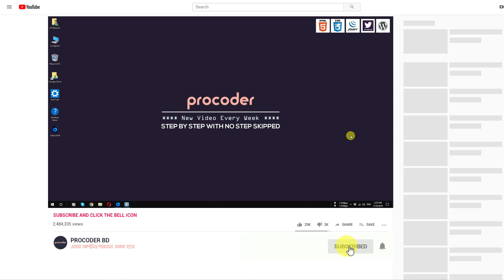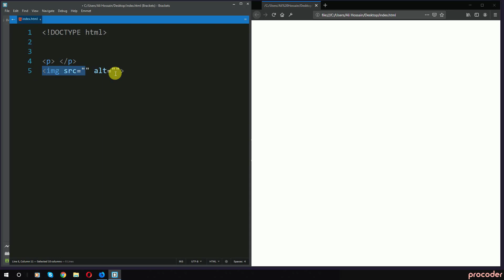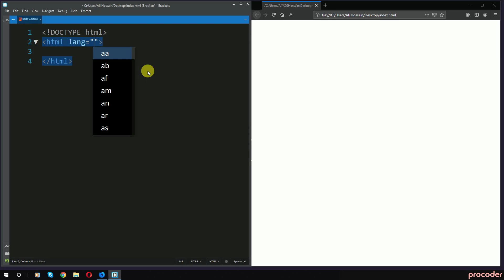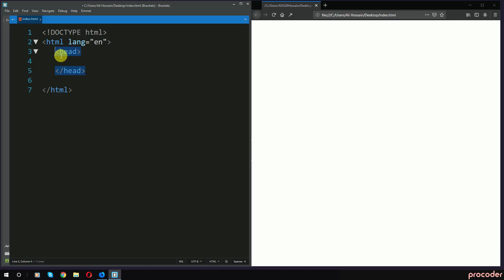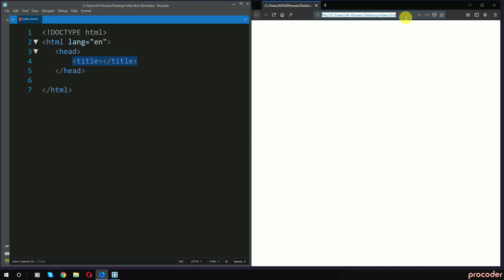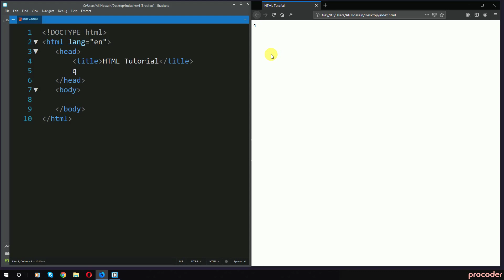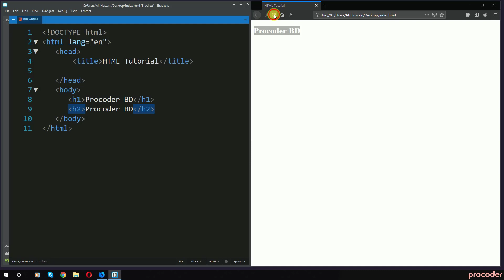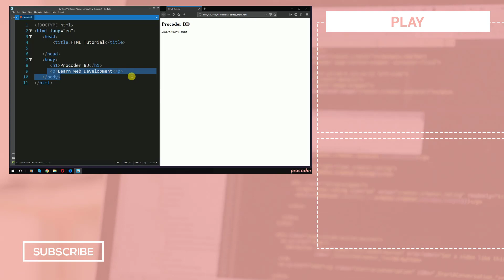HTML Tutorial for Beginners in Bangla | Basics of HTML Tag | Part 03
In this HTML tutorial for beginners in Bangla video, you will learn all about the basics of HTML tags. The HTML tag is very important if you are interested in learning HTML or web development.
So if you are interested to keep watching and let me know, what you think.

ধন্যবাদ।